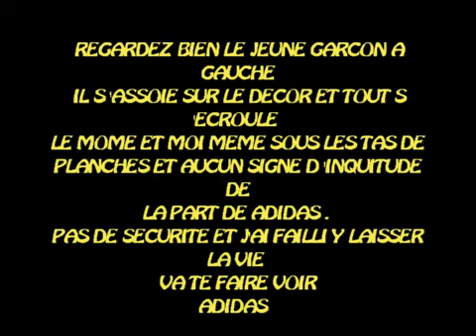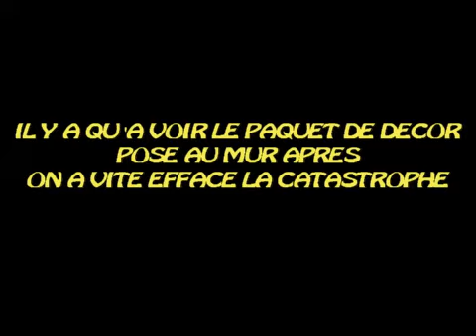CHUTE DU DECOR DE ADIDAS AU MARATHON D'ATHENES 2011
Créé avec Avid Studio PAS DE COMPASSION DE LA PART DE ADIDAS J'ATTEND ENCORE LEURS EXCUSES CAR ILS CONNAISSENT MA PRESENCE SOUS LEUR STAND